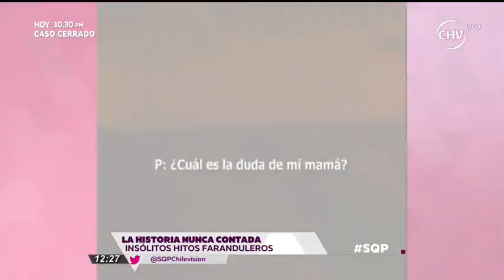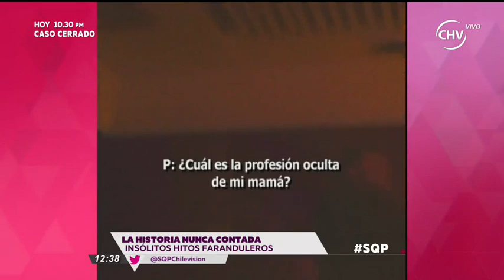SQP | Capítulo 14 de julio (1/4)